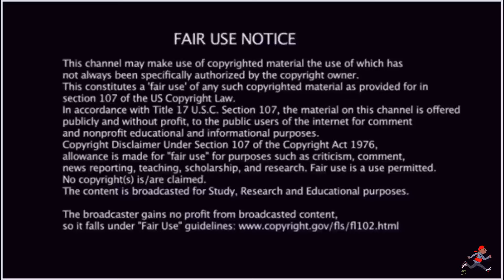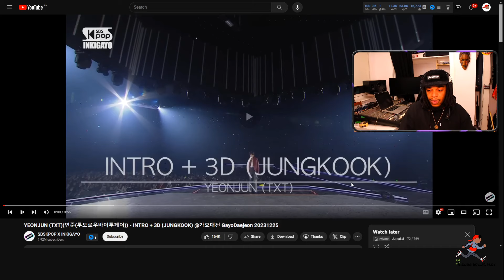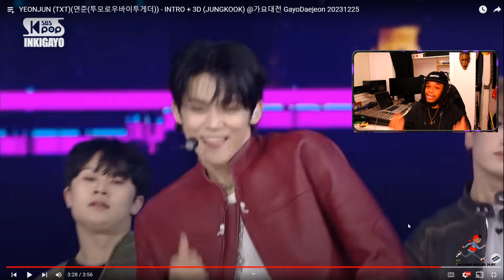YEONJUN (TXT)(연준(투모로우바이투게더)) - INTRO + 3D (JUNGKOOK) @가요대전 GayoDaejeon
EP444 Smokey Approved Korea- American Rapper First Time - YEONJUN (TXT)(연준(투모로우바이투게더)) - INTRO + 3D (JUNGKOOK) @가요대전 GayoDaejeon